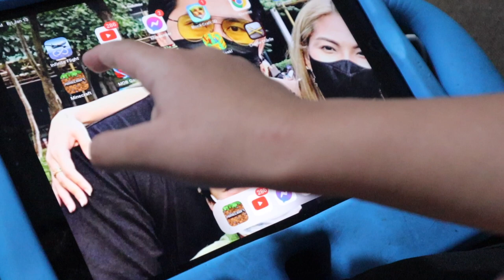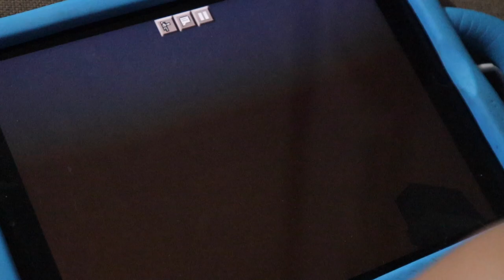HOW TO PLAY MINECRAFT - HUGO SANTOS